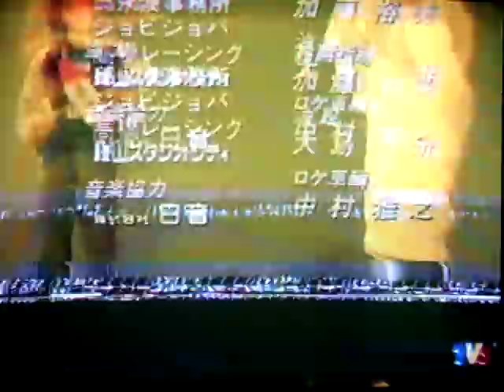Tomodachi no Koibito / Friends Lovers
Japan Drama 1997, ando masanobu drama. Sorry the video is not good quality , it's taken when i'm 13 years old 1998. i just like that song so i upload it for everybody who are like it too.